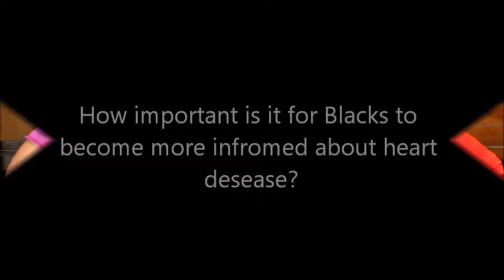2017 Heart Awareness Red Dress Event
Talk with Kiki  & Crystal about their event, :Our Heart To Yours".